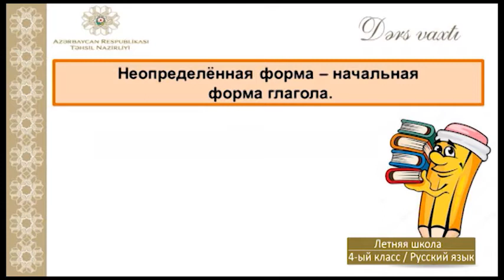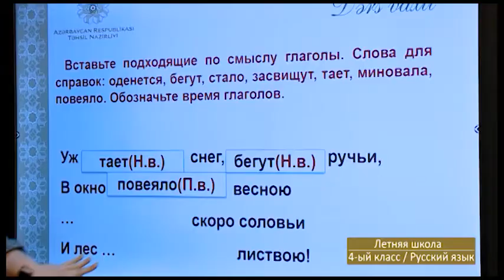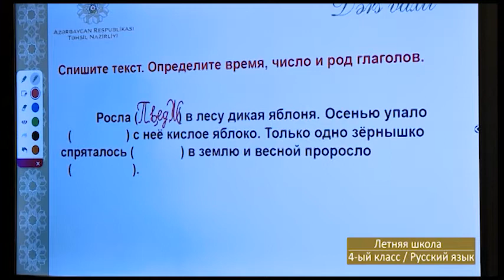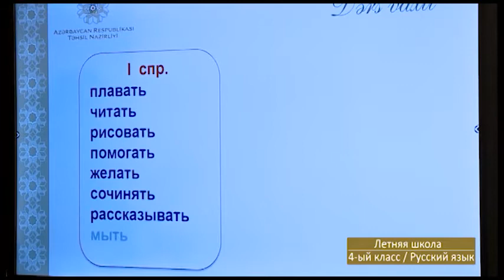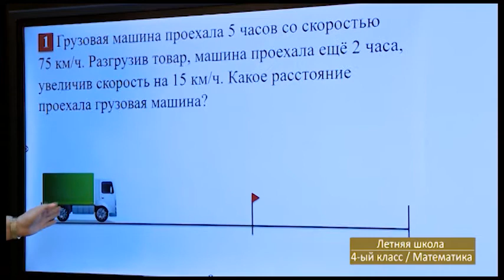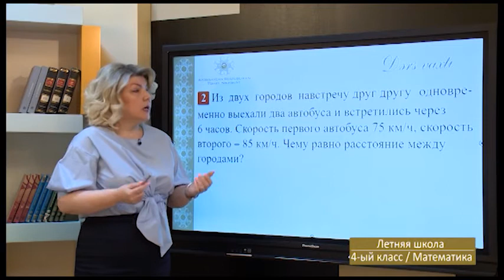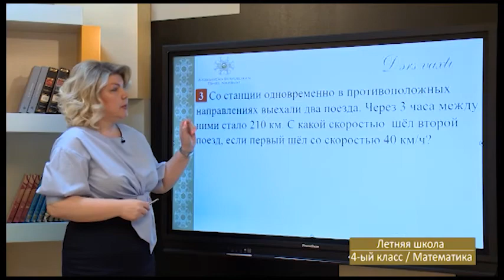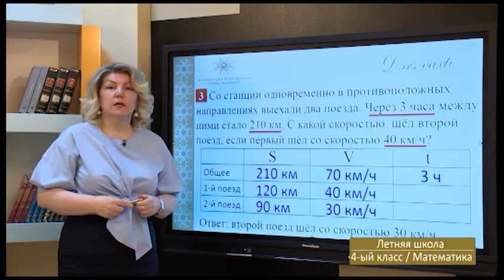“Dərs vaxtı”: 4-cü sinif ; Yay Məktəbi ( rus bölməsi) (24.06.2021)